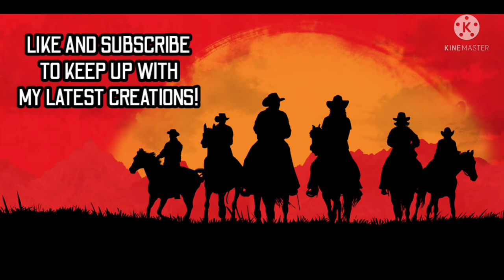Red Dead Redemption Online | RDO | How to Make Johnathan Majors as Nat Love in The Harder They Fall